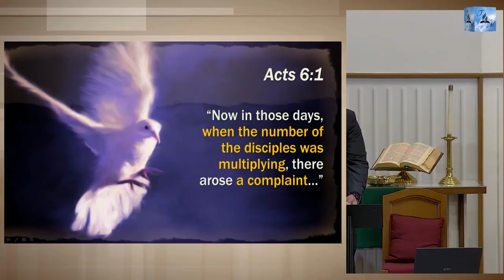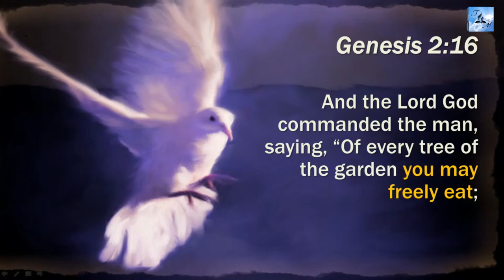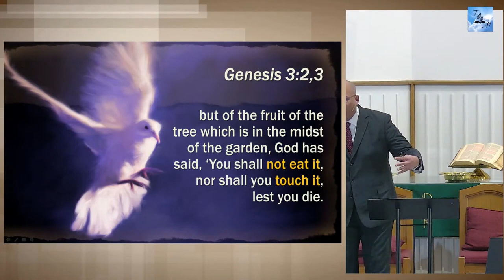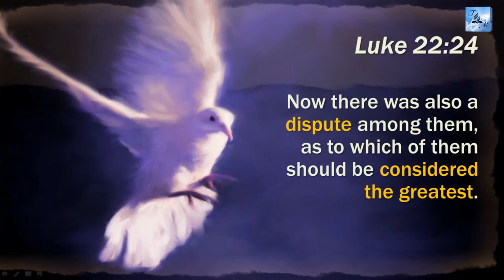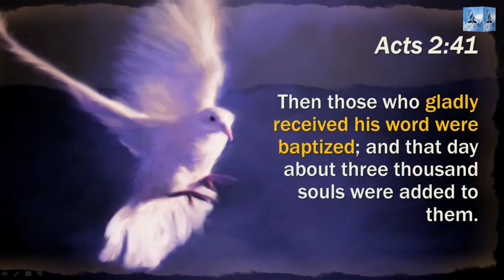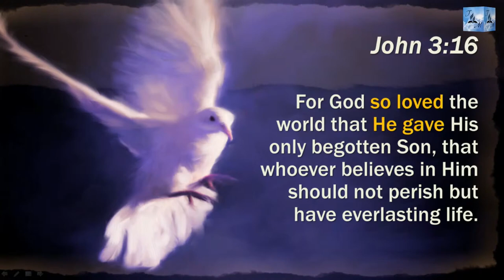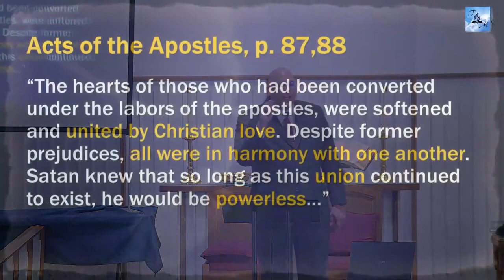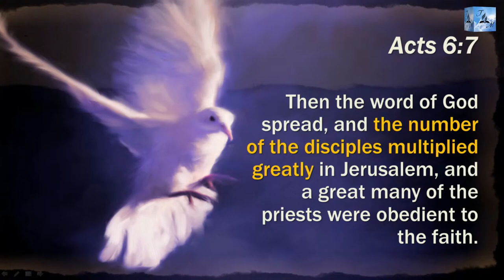Oneness | Pastor Mario Torres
The Holy Spirit series entitled "Led by the Spirit".